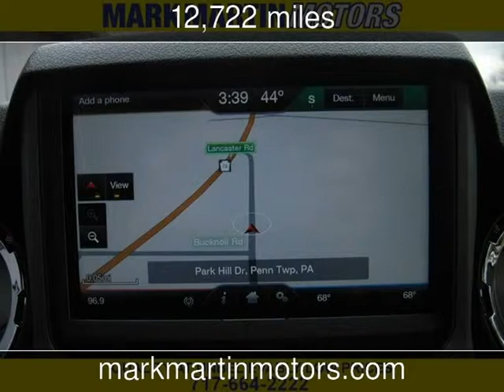2015 Ford Super Duty F-250 Pickup Platinum Used Cars - Manheim,Pennsylvania - 2015-04-03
See more details about this used car This 2015 Ford Super Duty F-250 Pickup Platinum with 12,722 miles is for sale at Mark Martin Motors.